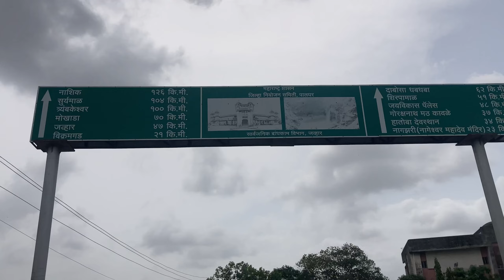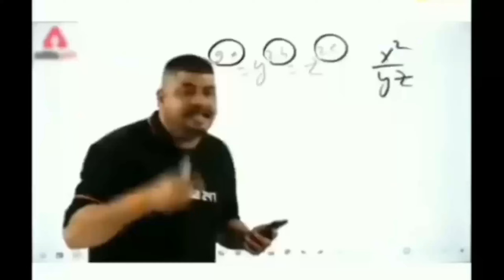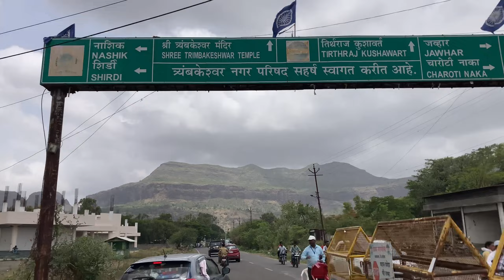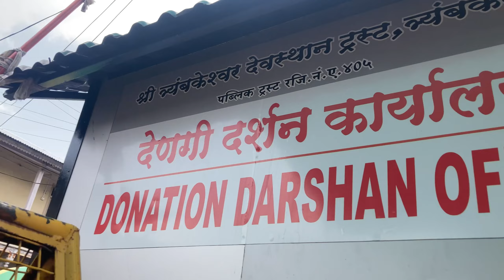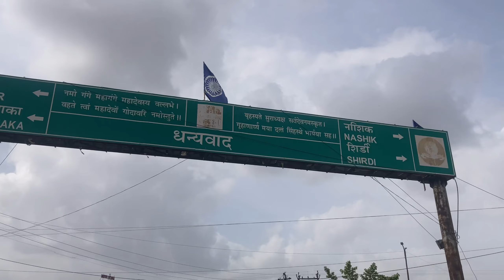🙏Trimbakeshwar in nashik🛕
🤗Please Support Dosto A Ye Mera First Vlog Hai To❤️🫰
👦Koi Bhi mistake hua ho to maaf karna.😞

My Gear
Music =youtube studio
Shoot Vlogs on I PHONE SE📱
Editing on VN
No Gimbal